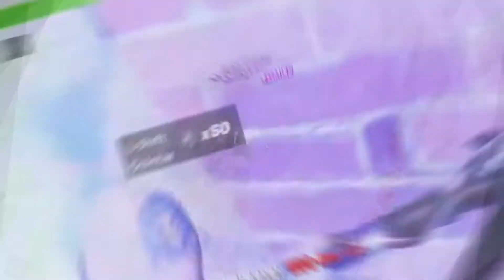Fortnite MEMES I Watch in Quarantine| Fortnite Funny MEMES Edit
AVIRGOMEN FortniteMEMES Fortnite MEMES I Watch In Quarantine

How's EVERYONE! These are the funny fortnite memes that keep me Alive hope it Keeps You Too! Unlike Other Videos these fortnite memes that are actually funny.

Just to Let you All Know, Making Longer Videos Like this Alone is Really Hard but Not Impossible that's Why We Will Only be Able Upload Once a Week.

Hope Ya'll Don't Mind :)

Special Thanks to @Grumbae,@Rogue Rebel and @MEMEnite to Help me motivate to Make Videos like this.

Sit Back, Relax and Grab Popcorn while Watching this fortnite spongebob memes. I Want You all to be Really Comfortable While Watching this Video.